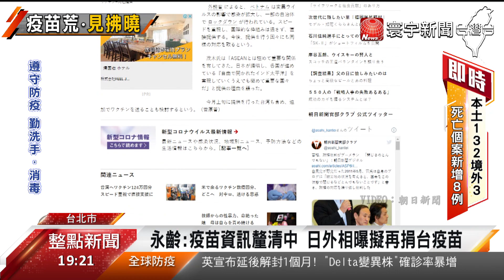郭董捐疫苗露曙光? 陳時中證實 : 有條件許可｜寰宇新聞20210615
6月初 鴻海集團創辦人[郭台銘]，向指揮中心申請捐贈500萬劑BNT疫苗，不過，卻因為沒有[原廠授權書]而卡關，指揮官[陳時中]今天終於(15日)鬆口，說永齡基金會，已經獲得[有條件]專案進口[許可函]，不過 永齡低調回應，所有資訊仍在[釐清中]，另外，台灣疫苗短缺，也傳出好消息，日本外相[茂木敏充]對外透露 ，不排除透過COVAX，再援助台灣疫苗。